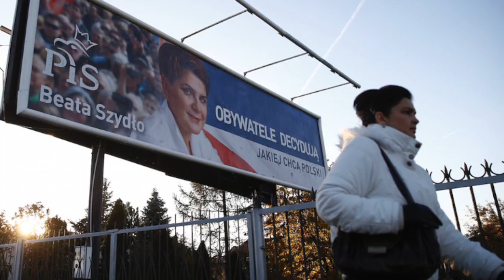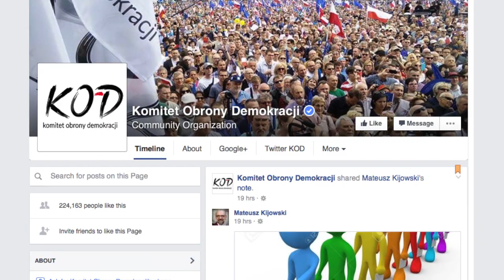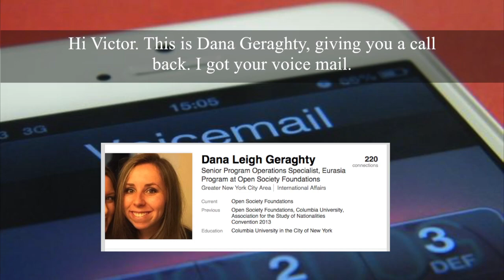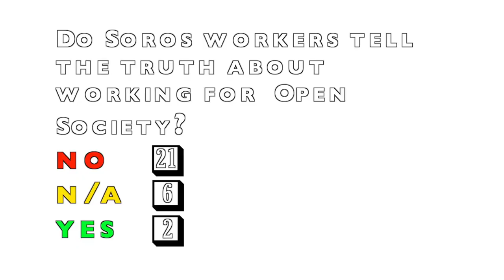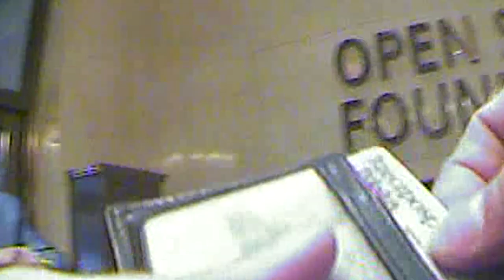Confronting Soros’s Open Society Foundation Over Lack of Transparency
In this new video, James O’Keefe and Polish activist Matthew Tyrmand confront Open Society employees outside of their office headquarters in New York City to see whether or not they are funding radical far-left movements in Europe and the United States. Project Veritas wanted to see if the Open Society was willing to uphold its foundation’s mission statement, which supposedly includes openness and transparency.